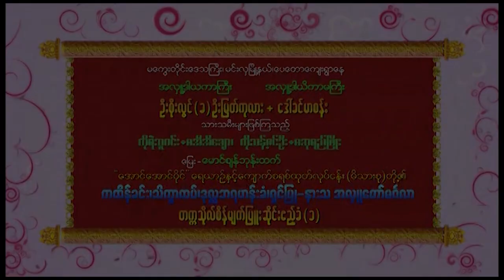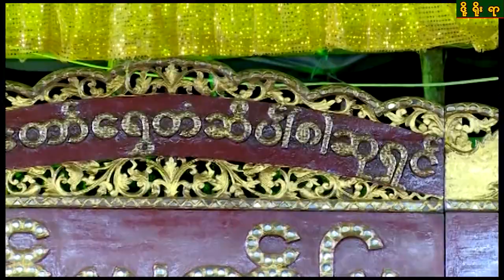စိန်မျက်ပြူး အပိုင်း ၁ (မင်းလှ_​ပေ​တော )